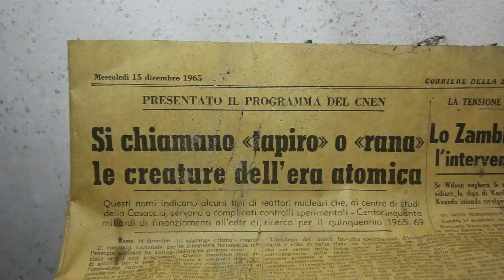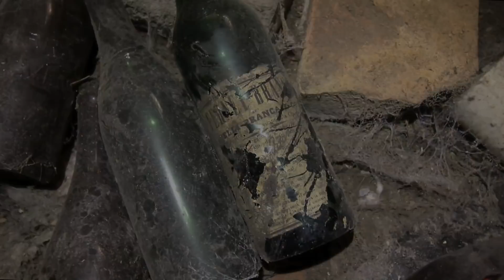Una villa dei primi anni del 900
I proprietari decisero di lasciare la storica dimora del 900 in eredità al comune, con la speranza che potesse diventare una casa di riposo, attualmente è in stato di abbandono in balia di qualche decisione, nel frattempo messa da anni a dura prova dalle intemperie, il tetto è crollato.

Musica di: Loscil